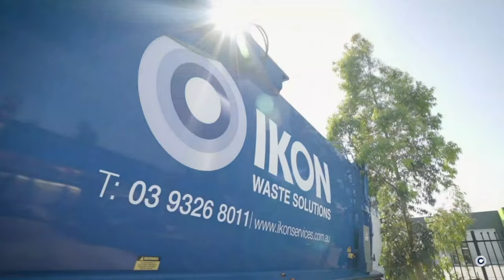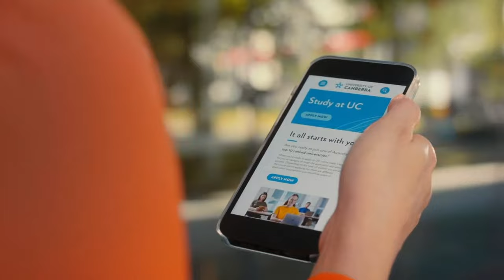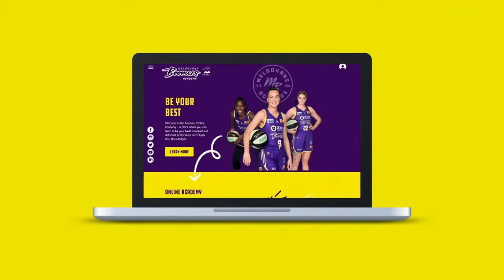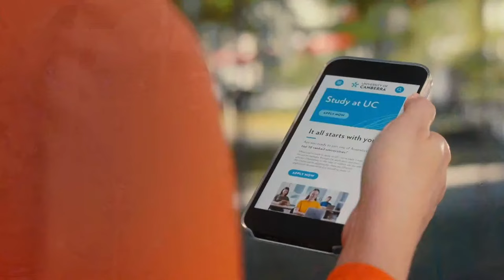FINAL: Perth Lynx v Deakin Melbourne Boomers | @wnbl 2021/2022 Season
Watch the game 2 between Perth Lynx and Deakin Melbourne Boomers in Round 2 of the 2021/2022 WNBL Finals, held on Bendat Basketball Centre.

The WNBL Championship is the professional women’s basketball league of Australia. The WNBL is going into its 42nd consecutive season and the 2021/2022 season looks to be a revamped competition after a Hub season in Queensland.

00:00:00 Intro
00:07:44 1st quarter
00:25:25 2nd quarter
00:54:01 3rd quarter
01:13:04 4th quarter
01:38:52 interviews
01:43:30 highlights
01:47:24 post-game studio